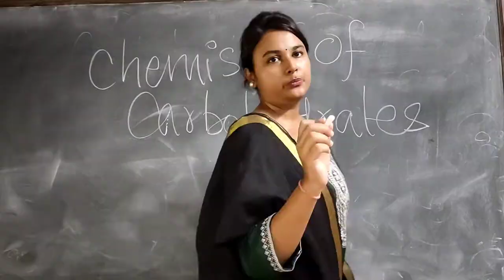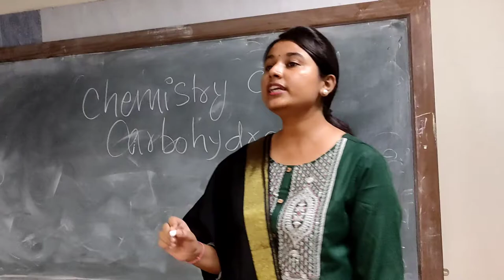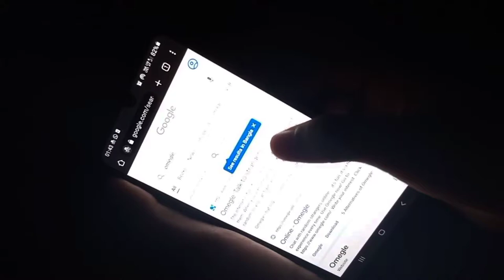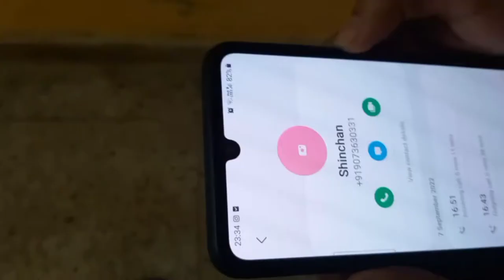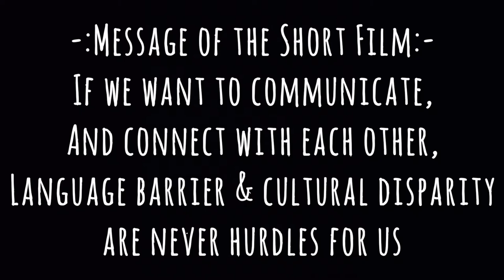CROSS-CONNECTION : Short Film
What if two mbbs students, struggling through a same crisis get connected with each other by chance? Will their individual differences raise a barrier from communication or pave the pazth to eliminate all disparities?
Team EUPHORIA has tried to answer this question in this shortfilm
Credits:
Song- Amar Bhitor O Bahire x Jeena Jeena by Debolina Nandy

The short film was screened in bioscope the short film Contest of Malda Medical College during pre fest events under BEATS 2022 CROSS CONNECTION came 3rd in the contest.Lead actor Sanjana Sen received the tag of BEST ACTRESS